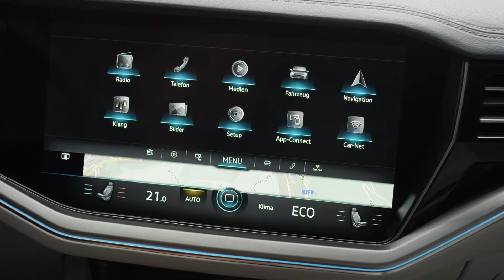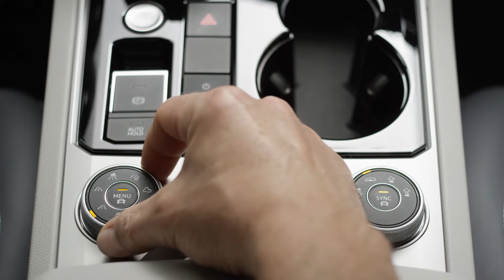2019 Volkswagen Touareg - Wolfsburg's new SUV flagship will make Audi very angry...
Coming at you from that cradle of automotive engineering, Slovakia, where expert artisans painstakingly craft Bentleys, Porsches, and VW Polos… Oh, and the new third-generation Touareg, pretty much the most advanced Volkswagen ever.

Motormouth tested the car in Austria where we drove a V6 diesel, but in the Middle East your choices will be between a 2.0-litre and V6 petrol. If you want to find out loads more about the new VW flagship SUV you can head over to the site and read the full verdict there